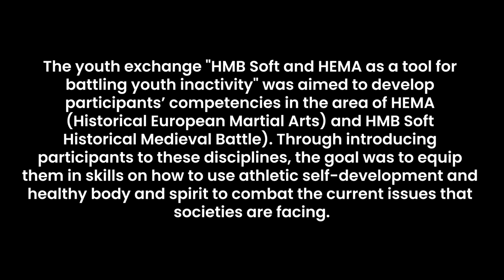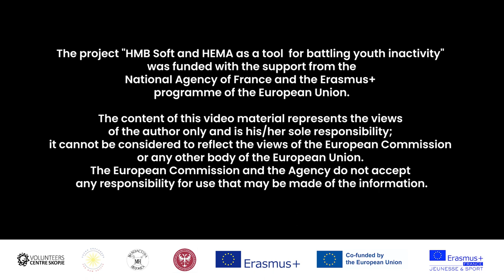"HMB Soft and HEMA as a tool for battling youth inactivity" - youth exchange in Ljubojno, Macedonia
Starting from 26th of July and ending on 3rd of August 2023, charming village Ljubojno at Prespa lake in Macedonia was a place for a very special youth exchange "HMB Soft and HEMA as a tool for battling youth inactivity".
💥 But what exactly were we doing? HMB Soft stands for Historical Medieval Battle and HEMA for Historical European Martial Arts. During this youth exchange, young people from Macedonia, France, Croatia and Serbia were exploring new skills through trying out themselves in unconventional sports and activities. We had lectures about basic techniques of HMB Soft, we learned 8 basic movements of defense and attack, we crafted our own soft weapons that we used for fights one on one and in formations, and we tried the heavy armours, shields and swords and we learned the art of archery. All of that in completely safe environment!
🙌 The project partners were Beli Orlovi / White Eagles from Serbia, Manufactura Historica from Croatia and the applicant of the project - Young Explorers For New Skills from France.
✨ The project "HMB Soft and HEMA as a tool  for battling youth inactivity" was funded with the support from the National Agency of France and the Erasmus+ programme of the European Union.